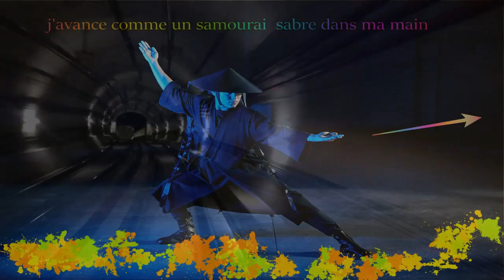J'avance _comme un samouraï # - skalpel - scorpion31 production-جاففونس كم اصاموغايي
و الجرس 🔔 حتي تصلك كل فيديوهاتنا ♥
sur des beats percutants et une mélodie entêtante, [SKALPEL ] nous livre un hymne à la résilience inspiré par les codes du SAMOURI . Avec des paroles incisives et un flow puissant, il nous invite à un voyage intérieur vers la liberté. Un mélange de rap engagé et de mélodies accrocheuses pour les amateurs de hip-hop et de musique urbaine
scorpion31-musique instrumental #
J'avance comme un samouraï #
skalpel #    - scorpion31production# -
rap français# __ hip hop français#
rap engagé#       .     musique urbaine.
détermination#.  combat#اكسبلور  .   liberté#. introspection#.
force intérieure#

Titre : J'avance comme un samouraï
chanson Instru : Brooklyn and the Bridge - Nico Staf
Chant : skalpel
studio d'enregistrement : scorpion31 production
texte écris par: Hamid.B
descreption
Écris-le : 20/11/2023 – 12/01/2024
Parole écrite par Hamid Belhadj.
*J’avance comme un samouraï,  sabre dans ma main.
Le risque fait partie de la vie et de l’être humain.
Envahit par la victoire qui me rend surhumain
Si vous aviez le doute, vous êtes déjà mort.

*Mon âme n’est pas achetable ni à vendre.
Vivre un jour debout mieux qu’une vie à plat ventre
S’acharnent contre moi ces hyènes qui ne sont pas tendres.
Malheureusement aujourd’hui le courage est à l’agonie.

*Je n'ai pas vécu dans les draps de la soie.
Je ne suis pas de la génération de MC DO ou quinoa
Ils veulent que nous enchainaient par les traités et les lois.
Je n’ai pas peur de la mort, qu’elle vient me chercher.

*Le diable et dans les détails, je ne laisse rien au hasard
J’ai le courage d’un lion et la ruse d’un renard
J’avance droit avec courage d’un corsaire.
Ils ne peuvent plus s’épuisent, et s’arrêtent net.

*Fin de combat, je reprends mon souffle, et je tire les conséquences.
Ce jour ne vous serait pas utile, je vois votre incompétence.
Ils se cachent sous les pierres, je prends l’ascendance.
Je l’ai un pat de côté et je reprends mon souffle.

*Je pèse les risques et je m’engage dans le dilemme.
Il faut savoir reculer pour sortir indemne
Les jours se suivent, mais ce ne sont pas les mêmes
Combien de fois je  suis passé près de la mort .

*J’ai réussi à éviter leur subterfuge et fourberies
Les traitres ça ne date pas d’aujourd’hui chérie
J’attaque vif, leur fin serait pourrie.
Je préfère être libre, mais pas soumis et gras.

*je suis David contre Goliath, je ne manque pas de courage.
Vous allez vivre un supplice, votre sans formerait un marécage.
J’ai causé dans leur rang des dégâts et des ravages
Éruption volcanique, j’écrase tous mes ennemis.

*je prends un peu de hauteur comme un rapace.
Vu saisissante comme un éclair je l’ai chassent
Dans un virage dangereux, ils se déplacent.
Ils détournent ma stratégie et lancent un nouveau défie

*Soumis à la contrainte, je compose avec le réel.
Je suis guète par le danger ponctuel
Jamais soumis ni suiveur, esprit d’un Rebelle
À force que vous jouiez avec le feu vous bruleraient.

*Ne vendait pas ma peau avant la fin de la bataille.
Le soir jette son voile, je passe la nuit e éveil
Avant l’aurore, je sème de la peur dans leurs entrailles.
Le temps n’est plus le même, j’en jure par dieu.

*Il faut avoir l’esprit vif, une stratégie dynamique.
Toujours aux aguets, nouvelles tactiques
Par peur s’entassent comme des moutons, résultats catastrophiques.
Je jette sur eux le désespoir, affolée, j’entends leurs cris.

*je laisse parmi eux des blessées et des pleureuses
Leur système j’éclaterai et la machine crasseuse
J’affronte l’ennemi et la mort, et des situations dangereuses
La vie des fois des hauts et plus des bas.

*il faut avoir la confiance pour égaler les grands.
Chaque jour un spectral d’horreur déférent
Difficile de rester sur la crête apparent
Ma liberté et mon âme et leur convoitise.

*Les loups ne se mangent pas entre eux, je ne suis pas naïf
Dans leur ligne de mire, demandé mort ou vif
Je déjoue leur stratège et j’échappe à leurs griffes
Au fond d’eux, je laisse traces et amertume.

*vous entendraient de mes victoires au 4 coin du monde
Ma résistance, ma lutte d’une victoire sera féconde.
Entre un chacal et un lion, il ne faut pas confondre.
Après l’effort et la tempête, le bon temps et le confort.
Le titre “Samuraï” de Shurik’n#